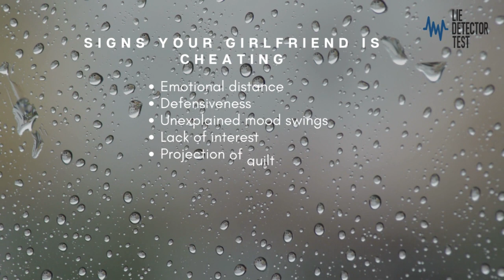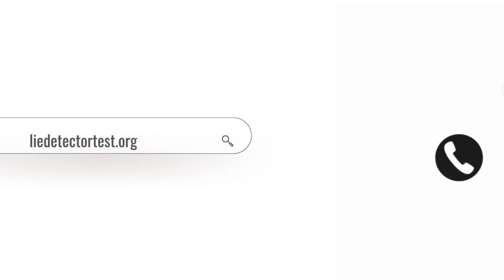SHOCKING Signs Your Girlfriend is CHEATING! MUST-WATCH!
Is your intuition telling you something might be off in your relationship? In this video, we dive into the subtle signs that could point to your girlfriend potentially cheating, along with tips on how to approach the situation with care and consideration. From changes in behavior to emotional distancing, learn to navigate these sensitive issues with grace and wisdom. Join us as we explore ways to handle suspicions, communicate effectively, and make informed decisions about the future of your relationship.